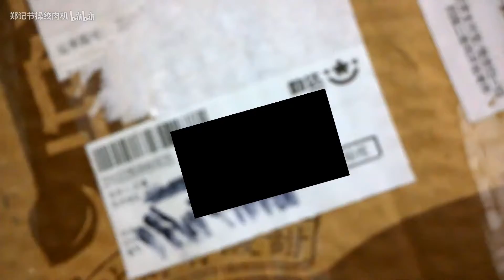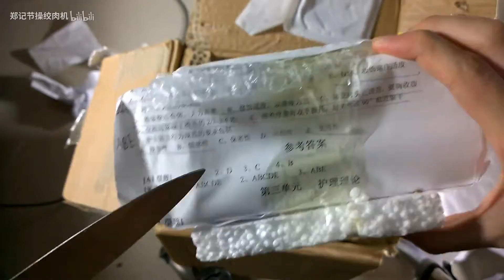今日沙雕--打包方式如此紧密，胶带不用钱嘛（棕黑）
首先感谢您的收看，另外如果可以，长按推荐的小拳头就可以啦！关注啊推荐啊收藏投币最好啦爱你哦
提前祝各位新年快乐，另外还有其他视频也在这几天陆续上传更新呀，感谢！！